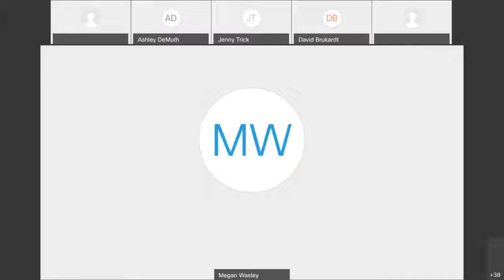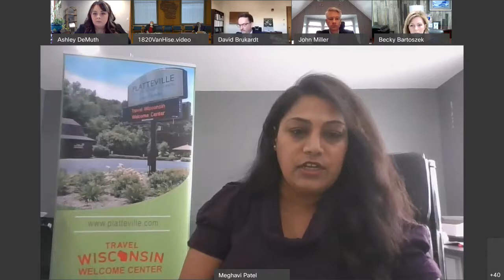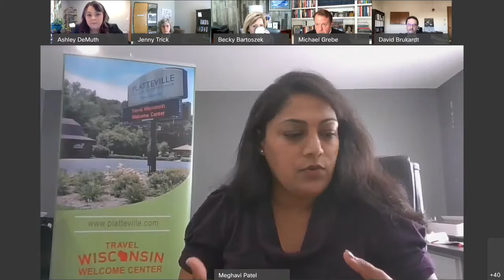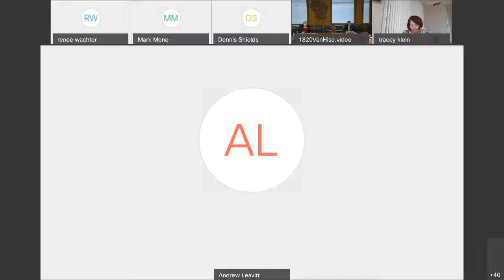UW System Board of Regents - March 4, 2021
The UW System Board of Regents met by teleconference on Thursday, March 4, 2021.  Topics:  Introduction of Regent John W. Miller, Presidents' reports, panel discussion on "Developing Innovative Approaches for Connecting Students with Career Opportunities", UW System Federal Priorities for 2021, approval of a UW-Madison contractual agreement, and approval of new Regent University Staff Excellence Awards.

Chapters:
0:00​ Roll Call
2:04​ Declaration of Conflicts
2:17​ Introduction of Regent John W. Miller
4:17​ Approval of Meeting Record
4:47​ Report of the Board President
10:00​ Report of the System President
20:21​ Panel Discussion: "Developing Innovative Approaches for Connecting Students with Career Opportunities"
1:37:04​ UW System Federal Priorities for 2021
1:46:25​ Approval of UW-Madison Contractual Agreement with The Emmes Company, LLC
1:49:25​ Approval of New Regent University Staff Excellence Awards
1:55:51​ Regent Communications, Petitions, and Memorials
2:02:36​ Closed Session Resolution